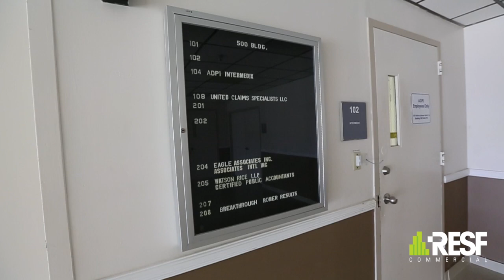500 NW 165th St. Road #100 North Miami, FL 33169 RESF.COM